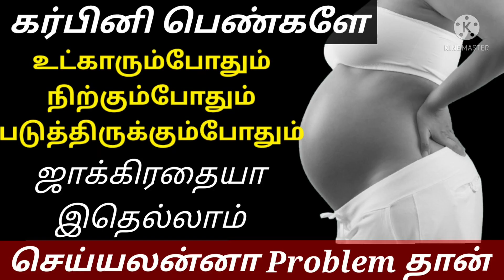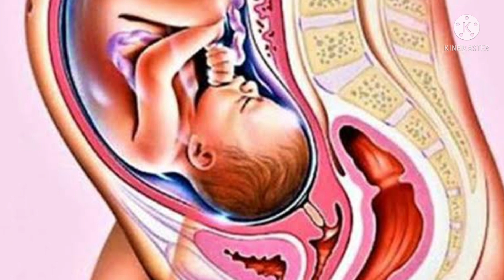9th Month Baby Development in Womb Tamil || Baby development 9 month, Pregnancy care tips, Foods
9th Month Baby Development in Womb Tamil || Baby development 9 month, Pregnancy care tips, Foods